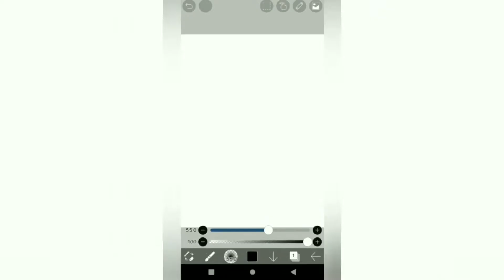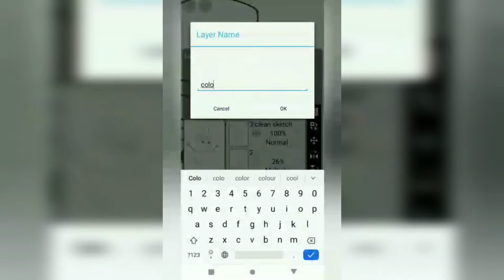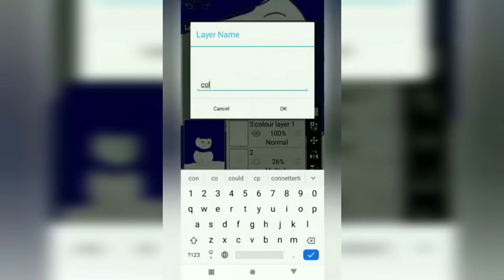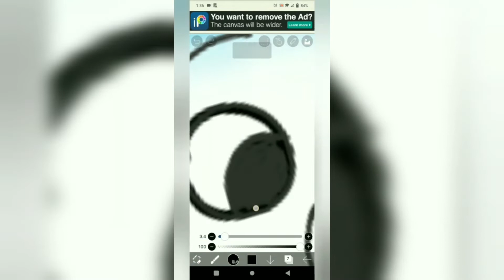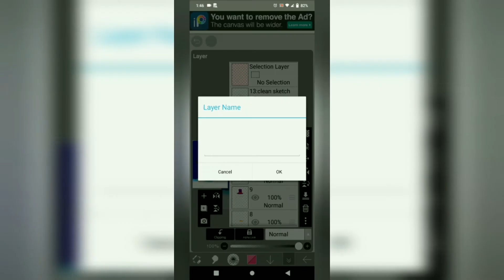Christmas special snow man digital drawing ⛄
how to draw cute snowman